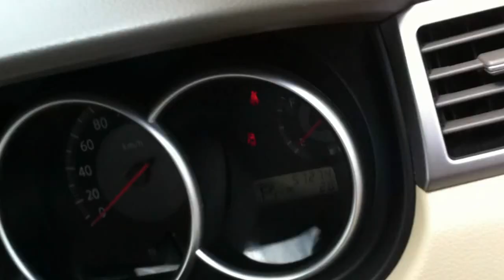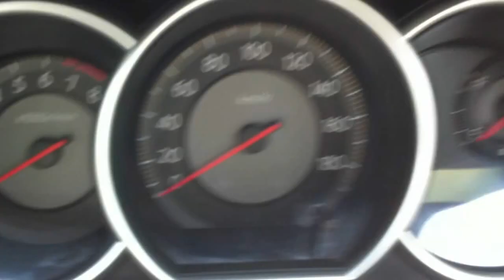Nissan Tiida sold to Kenya - Autorec Enterprise Ltd.